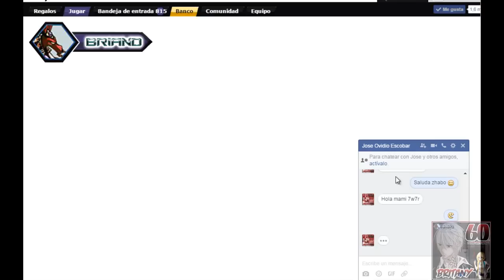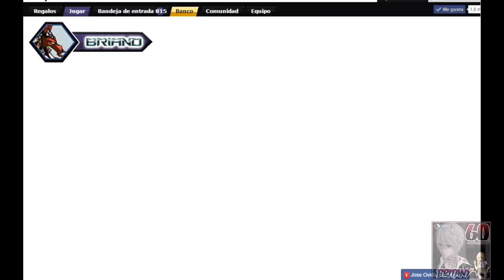Mutants Genetic Gladiators - Reactor Japan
Hola chic@s !!! :D
Luego de mucho tiempo de no hacer videos, estamos de vuelta :3
Esta vez girando el reactor de Japan, buscando el grandioso Ivory Hanzo :v
Trollbojo no me lo quiso dar de navidad :c
Será esperar aun mi regalo :3

Muy pronto el video de fin de año !!! Retando las defensas de los amig@s :D

Byeeeeeeeeee